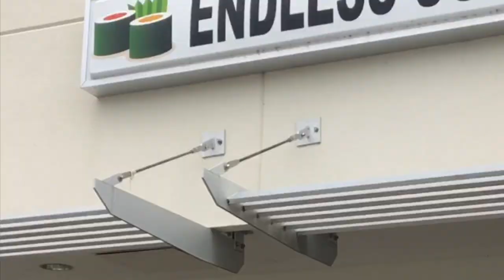LOCKED IN A CAR DURING A STORM